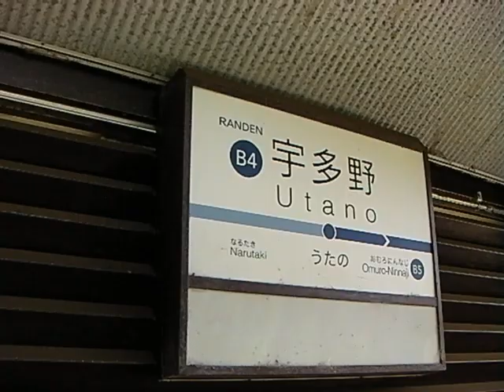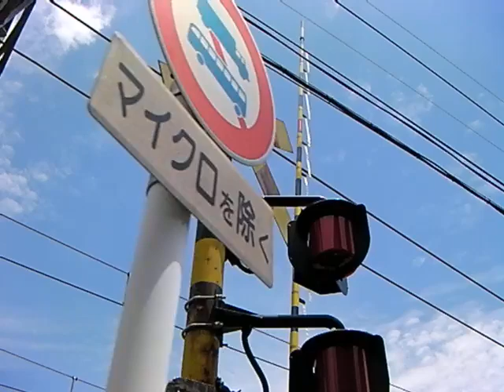一駅歩き【宇多野〜御室仁和寺】京福電気鉄道 北野線